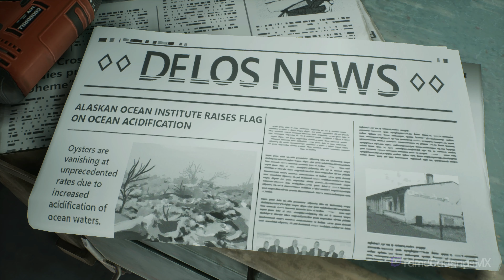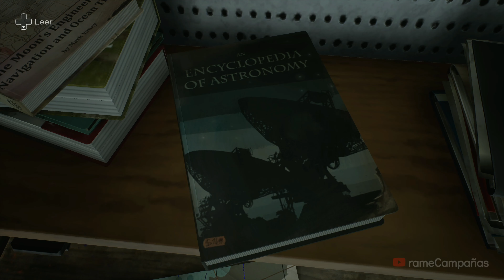Tell Me Why Gameplay Español Latino Campaña Parte 3 Capitulo 3 (4K 60FPS)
Tell Me Why Gameplay Español Latino Campaña Parte 1 Capitulo 3 y hasta la parte final incluirá la campaña del juego completo Tell Me Why en Xbox Series X. Este juego de Tell Me Why está grabado en 4K 60FPS en Xbox Series X e incluirá la historia del juego completo y la película completa; todos los finales y todas las peleas de jefes estarán presentes en este walkthrough.

En 2005, en el pueblo alasqueño de Delos Crossing, los gemelos Alyson y Ollie Ronan son puestos a custodia policial después de la muerte de su madre, Mary-Ann. Ollie confiesa el asesinato de su madre en defensa propia. Ollie es enviado al centro de detención juvenil Fireweed, mientras que Alyson es adoptada por el jefe de policía local Eddy Brown.

Diez años después, el adulto Ollie - ahora un hombre transgénero y de nombre Tyler (August Aiden Black), regresa a Delos Crossing y se reúne con Alyson (Erica Lindbeck). Los gemelos planean vender su casa de la niñez para continuar con sus vidas, y Alyson puede mudarse a Juneau con su amigo Michael. La casa está en mal estado a pesar de los esfuerzos del albañil local Sam, quien era cercano con Mary-Ann y pasó a ser un alcohólico desde su muerte.

▬▬▬▬▬▬▬▬▬▬▬▬▬ஜCONTACTOஜ▬▬▬▬▬▬▬▬▬▬▬▬▬

▬▬▬▬▬▬▬▬▬▬▬▬▬ஜETIQUETASஜ▬▬▬▬▬▬▬▬▬▬▬▬▬